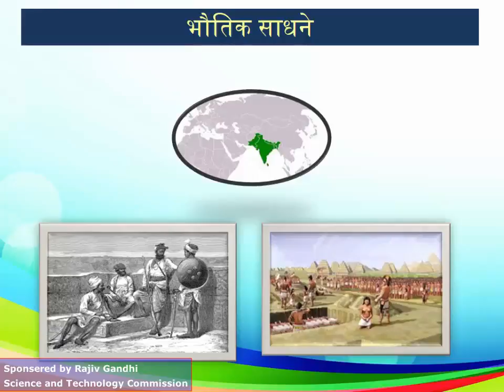ch2 4 bhoutik sadhane new